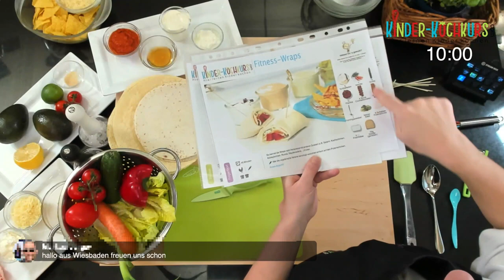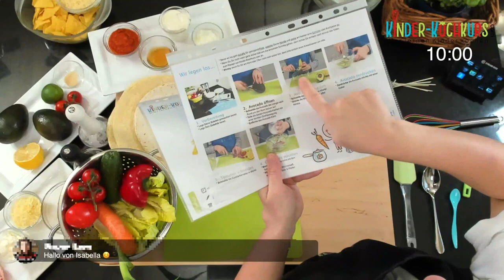Livestream Kinder Kochkurs "Fitness Wraps" am 21. Februar 2021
Kinder zwischen 6-14 Jahren haben gekocht:
* FITNESS-WRAPS
* NACHOS
* GUACAMOLE
* AYVAR-DIP

Wir kochen weiter gegen die Langeweile im Lockdown!
Diesmal am  21.  Februar 2021 im Livestream von Kinder-Kochkurs.com unter dem Motto: "Fitness Wraps".

Auch dieses Wochenende habe ich Familien aus der ganzen Welt "in meine Küche geholt" um mit ihnen GRATIS im Kinderkochkurs über Facebook & Zoom zu kochen👩‍🍳👨‍🍳:

Gemeinsam, aber eben jeder bei sich zuhause in der eigenen Küche haben wir gekocht.
Das Motto lautete:

" Viva Mexiko - wir kochen Fitness-Wraps"

Inhalt:
0:00 Begrüßung
6:01​ Vorstellung der Zutaten
11:05​ Beginn Zubereitung Ayvar-Dip
22:30 Beginn Zubereitung Guacamole
50:35 Beginn Zubereitung Fitness-Wraps
1:21:28 Beginn Zubereitung Nachos
1:25:30 Wraps rollen

Hier gibt es die verwendeten Zutaten & Zubehör:

Meine Videos können bezahlte Produktplatzierungen enthalten.

Kinder-Kochkurs.com ist Deutschlands erster ONLINE-KOCHKURS für Kinder & Jugendliche.
Ich möchte die Kids zwischen 6-14 Jahren für das Abenteuer Kochen begeistern und zeige ihnen, wie sie mit einfachen, natürlichen Produkten eine leckere Speise zubereiten können.

Seit Dezember 2020 wird der Online Kochkurs für Kinder und Jugendliche durch einen Online Backkurs für Kinder und Jugendliche ergänzt.

Während des Corona-Lockdowns möchte ich Kindern auf der ganzen Welt die Zeit etwas vertreiben und biete KOSTENLOSE Kurse über Facebook an.

* Bilder & Video: Kinder-Kochkurs.com
* Grafik: designbundles.net / optimistic-kids-art

❤️ Deutschlands 1. ONLINE-Kochkurs für Kinder & Jugendliche